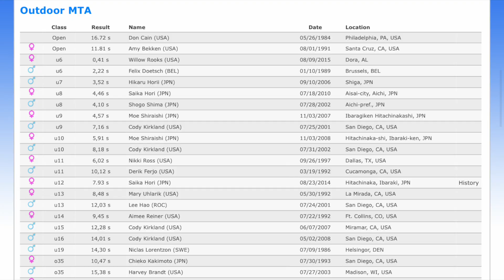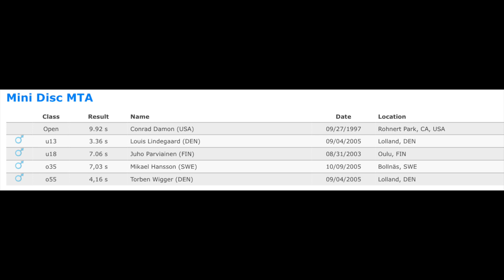CATCHING MY OWN THROWS!! (MTA Record Attempts)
The self caught flight records have always been very interesting to me! I know I would need better discs to get closer to the World Record but I woke up and saw some nice breezes in the tress so I had to go out and try. Sadly the weather was worse than I thought but I still did my best to make a watchable video out of it. And that Mini Disc Record... I'm coming for it!!